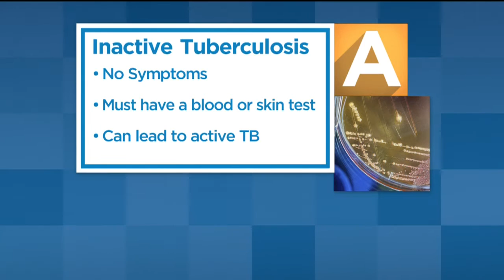Active Tuberculosis Spotted At High School In Fairfield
Solano County is warning people about an active case of tuberculosis on the campus of Armijo High School.